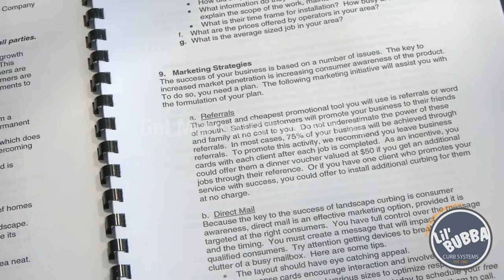Training with Lil' Bubba® - Lil' Bubba Curb Machines & Curbing Business.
Lil’ Bubba® SureCURB professionals are business owners too and the top performers are rewarded accordingly.  Why do certain businesses do better than others?  Simple, you need experienced leadership with a proven onboarding process, and that’s where our Pro-Start program takes you by the hand and assists you in your startup.  Like any business in the landscape industry, if you sit around waiting for the phone to ring, you’re not gonna experience the results.

The Curb.Academy develops your skills, and helps you get out and hustle.  A Lil’ Bubba® Pro Curber can set their own hours and take time for themselves when they want to.  But they understand that it requires discipline and support.  We’ll get you there too… our Curb.Academy will help you make the most of every project, every day, every job.

Lil' Bubba Curb Machines & Curbing Business.